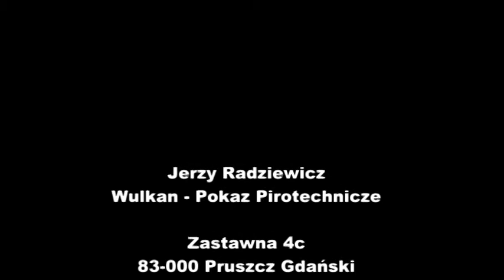Wulkan Fajerwerki - Pokaz sztucznych ogni - WF6000 Pirotechnika Nr.050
Wulkan Fajerwerki - Jerzy Radziewicz
Profesjonalne Pokazy Pirotechniczne

GG: 4335058

         Jesteśmy malarzami nocnego nieba, dzięki naszej pasji wprowadzamy widza w niepowtarzalny nastrój. Do każdego pokazu podchodzimy indywidualnie i staramy się tworzyć artystyczny nieład na niebie.  Jeśli zechcą Państwo powierzyć nam realizacje pokazu podczas ważnej dla was uroczystości gwarantujemy że efekty naszych pirotechnicznych fantazji na długo pozostaną w pamięci.

 Jako firma rodzinna z wieloletnim doświadczeniem stawiamy przed wszystkim na współpracę na najwyższym poziome oraz bezpieczne fajerwerki.

 Wybieramy tylko profesjonalne materiały pirotechniczne wyróżniające się pod względem kolorystyki, wysokości, intensywności oraz czasu trwania.

 Dopasowujemy scenariusz indywidualnie do potrzeb i rodzaju imprezy. Ze względów bezpieczeństwa dopasowujemy również efekty do ukształtowania terenu.

 Gwarantujemy profesjonalną obsługę, oraz przeszkolonych pirotechników. Nalegamy by obejrzeli Państwo płyty CD z wcześniejszymi pokazami oraz efektami przed podpisaniem umowy by mieć pewność że stawiając na jakość na najwyższym poziome, stawiają Państwo na nas.

 Bezpieczeństwo gości podczas każdego pokazu jest dla nas najważniejsze, dlatego zawsze oglądamy wcześniej miejsca pokazów i dopiero wtedy ustalamy wszystkie szczegóły.

 Jednakże dla Państwa informacji posiadamy polisę ubezpieczeniową w zakresie odpowiedzialności cywilnej.

 Przed podpisaniem umowy musza Państwo zdobyć jedynie zgodę właściciela terenu, całą resztą formalności zajmuje się nasza firma.

 Zważając na  brak czasu podczas organizacji przyjęcia weselnego oraz innych imprez, istnieje możliwość podpisania umowy mailowo.

Pozdrawiamy serdecznie
Zespół Wulkan Fajerwerki